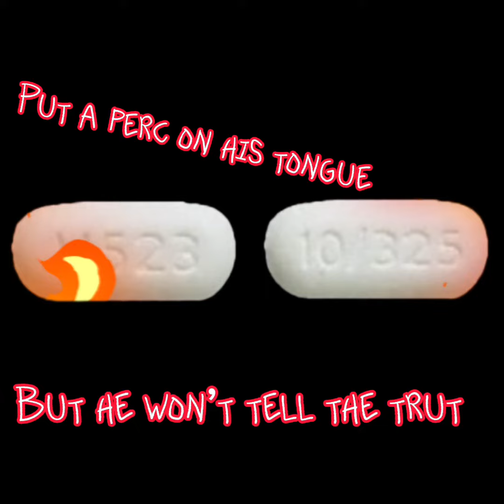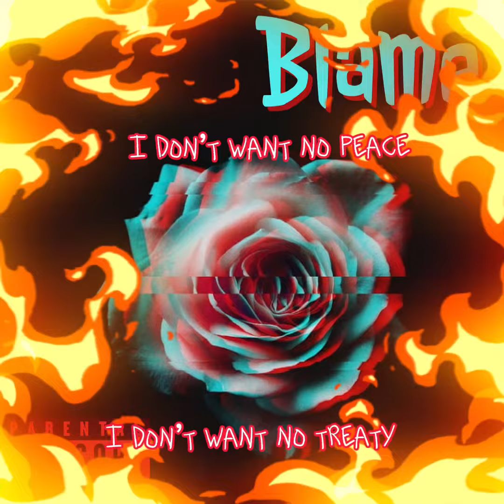Blame [official audio visualizer]